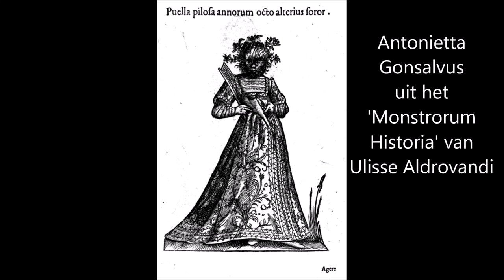Het echte verhaal achter het sprookje de 'Beauty and the Beast': Catherine en Petrus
'La Belle et la Bête' zoals het sprookje 'Beauty and the Beast' of 'Belle en het Beest' oorspronkelijk heet, is geschreven door Gabrielle-Suzanne Barbot de Villeneuve en is gebaseerd op een oud volksverhaal. Men denkt dat het huwelijk tussen Petrus Gonsalvus en Catharine Raffelin de inspiratiebron voor dit verhaal is geweest.

Petrus Gonsalvus, 'The Beast', leed aan hypertrichose, ook wel het weerwolfsyndroom genoemd. Hij trouwde met de hofdame van de Franse koningin Catharina de Medici, Catherine Raffelin, ' The Beauty'.

BreinWekker: brein wekkende informatie over allerhande onderwerpen